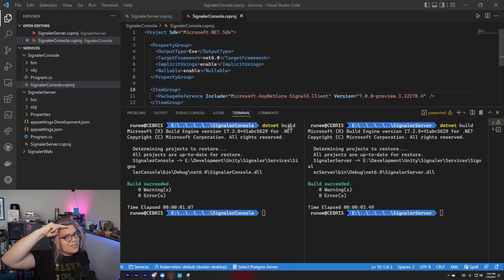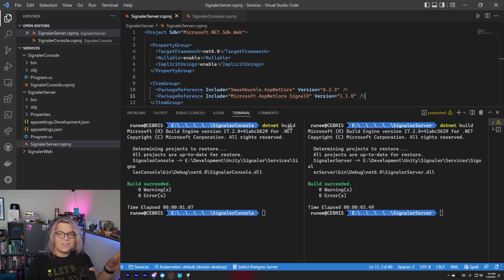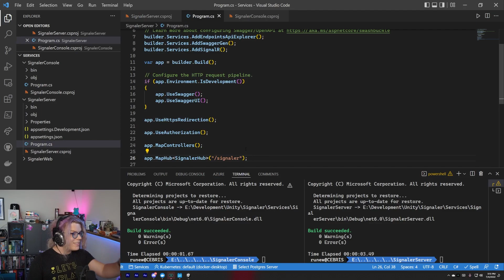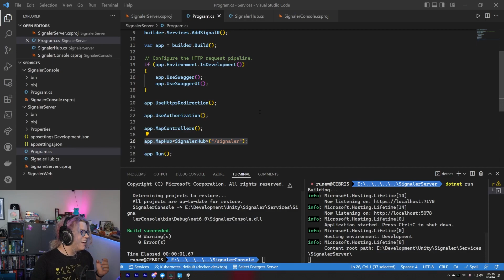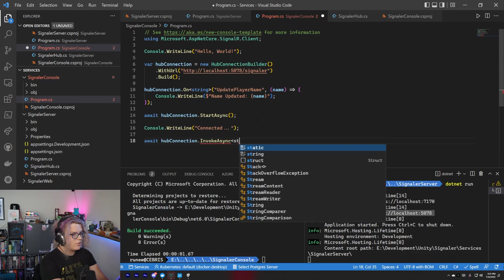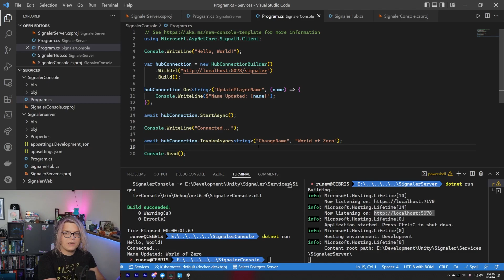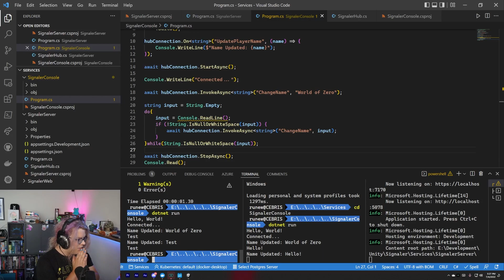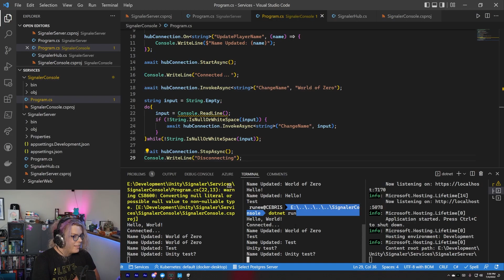Real-Time Messaging Between Console Apps with SignalR - SignalR in Unity - Part 1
We're starting a new project beginning with an introduction to SignalR. Our goal is to introduce SignalR into a Unity project so we can communicate in real-time between a Unity game and a web app. In this video we'll introduce SignalR, an open-source library that allows us to create a client server communication system in our apps enabling them to send messages back and forth between clients.

My previous SignalR series shared at the [Microsoft Reactor] where we created an interactive canvas you could collaboratively draw on with the rest of the world!

You can see some of the other content I have planned outside this channel in the Microsoft Reactor (and even come to our in-person events) at the [Microsoft Reactor San Francisco Meetup Page]